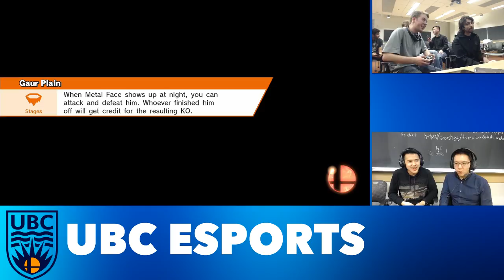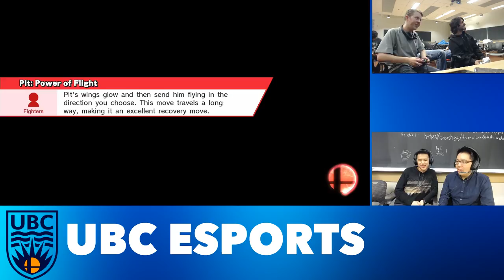UBC Heroes vs Villains Singles: Len (Dr. Mario, Samus) vs Locus (Ryu) - Losers Semis